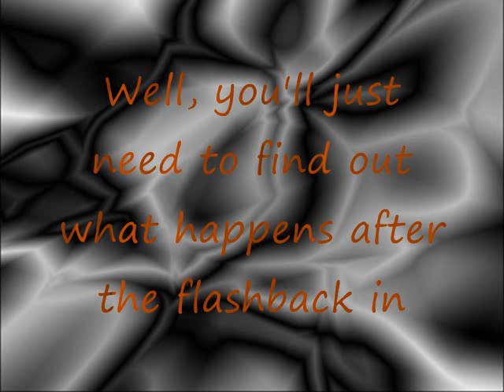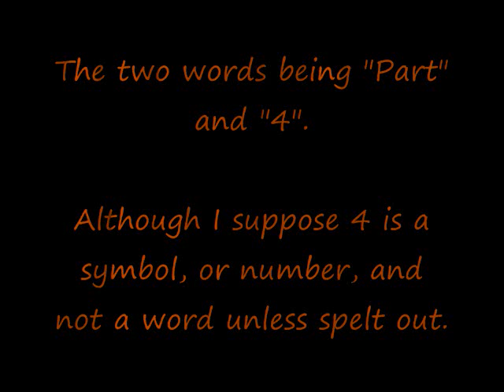The New Roommate - Part 3: The Flashback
Matt was chased through the woods, after the death of Kenny, now he is face to face with the killer.  But why does the killer want to kill Matt?  Why?

Part 4 will be out October 13